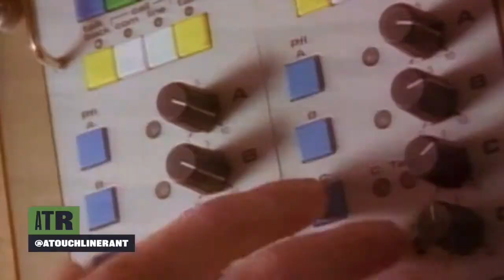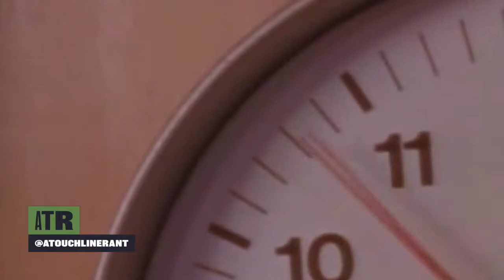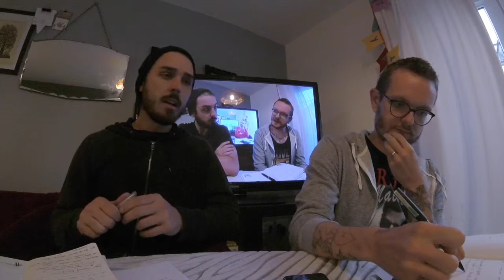88 European edition w Liverpool and Spurs, Serie A changing of the guard and us all getting very old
This week we talk the most important champions league final for a long time with Liverpool facing Spurs, English clubs dominating in Europe and the impact that has on the premier league, all change at the top of Serie A with Juventus, Roma, Milan and Inter changing the guard, look at how short football careers actually are, get some lovely feedback from our loyal listeners. ATR